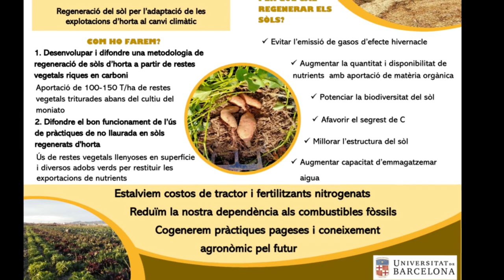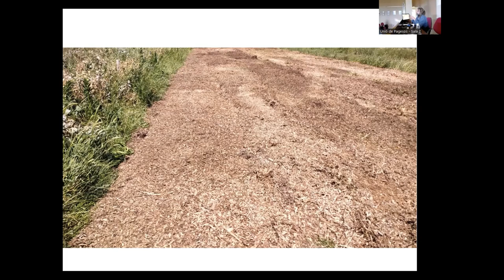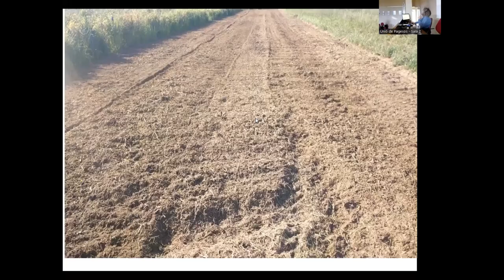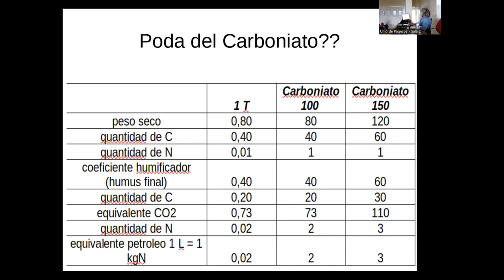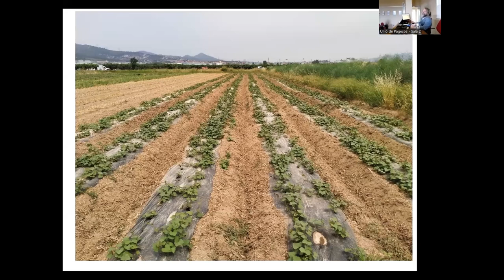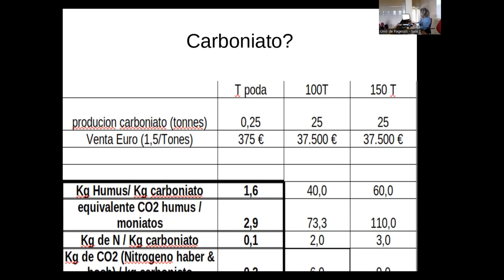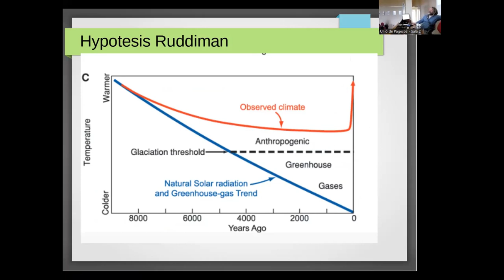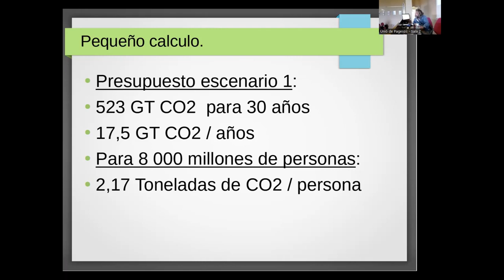Adaptació del cultiu de moniato amb la metodologiadel projecte Regensòl Olivier Chantry. (3/3)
L’aplicació de materials vegetals frescos rics encarboni pot veure’s com una tècnica per augmentar de forma ràpida el contingut de matèria orgànica i, alhora, estimular l’activitat dels microorganismes del sòl. Cal tenir present que aquesta pràctica provoca fam de nitrogen, la qual cal gestionar aplicant-ne o afavorint la fixació d’aquest. El moniato podria ser un cultiu adient per implantar després de l’aplicació de restes vegetals fresques ja que s’ha  demostrat que té una bona capacitat de producció en aquestes condicions de fam de nitrogen. Amb aquesta jornada proposem familiaritzar-nos amb el cultiu del moniato i amb aquesta tècnica de regeneració de sòl.
Aquesta  jornada forma part de l’activitat de demostració “Regensòl:  Construcció de sistemes productius d’horta sense llaurada a partir de la regeneració i gestió de la fertilitat del sòl amb l’ús de restes vegetals llenyoses i de la promoció de la fixació biològica de nitrogen” operació 01.02.01 (transferència tecnològica) del PDR de Catalunya 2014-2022.